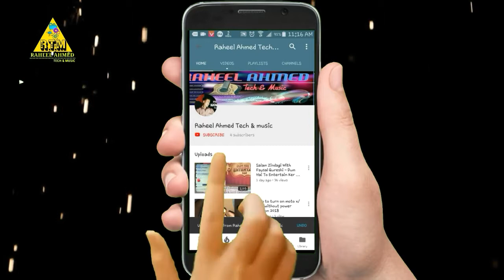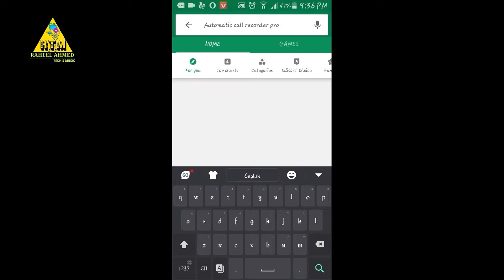how to automatically call recoding in mobile